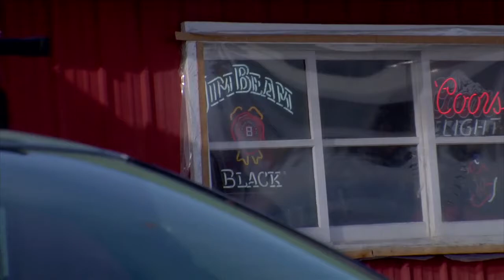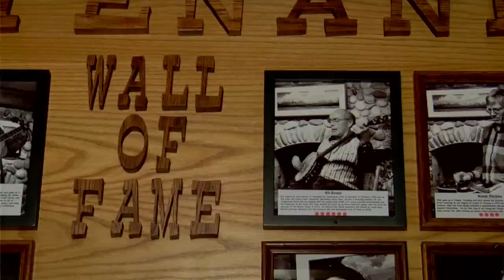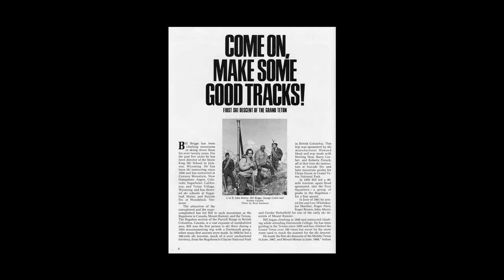Wyoming Yodeler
This is the story of Bill Briggs -- Skier, Adventurer, Yodeler. He was the first man to ski the Grand Teton, and he makes a fine documentary subject. Filmmaker Marni Walsh took home Second Place -- People's Choice in the 2009 Wyoming Short Film Contest.